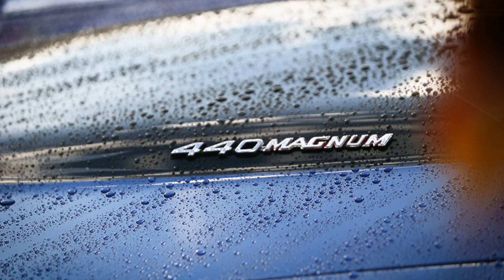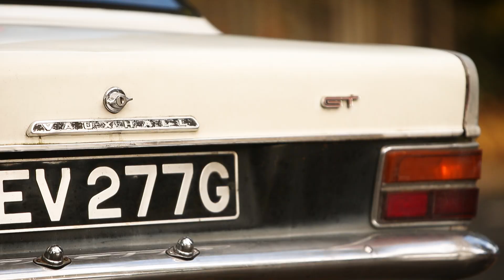The Manor Car Show - October 23rd 2022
A rather wet yet grand meet for The Manor Car Show,
Despite the weather being the complete opposite for this year's event compared to last, a great bunch still came out despite the weather and made it worthwhile.